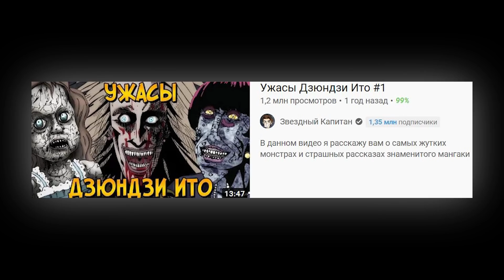Ужасы Дзюндзи Ито | Звездный Капитан | Страшные Видео на Ночь | Реакция | Рома Субботин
В данном видео Звездный Капитан расскажет вам о самых жутких монстрах и страшных рассказах знаменитого мангаки Дзюндзи Ито. Уточняю, что в список войдут именно приглянувшиеся мне твари и истории. Однако, если вам всё понравится, то я не против сделать ещё несколько роликов по вселенной Ито.